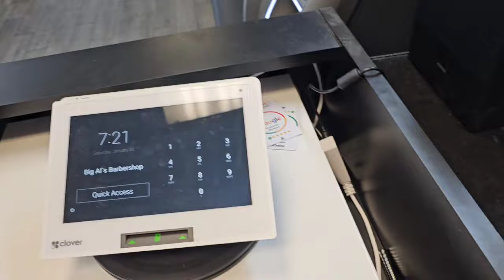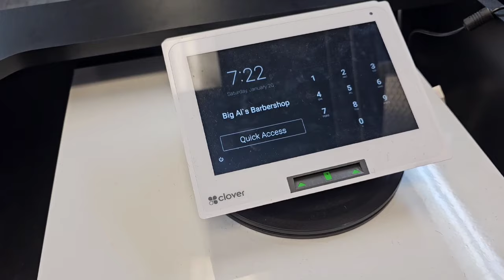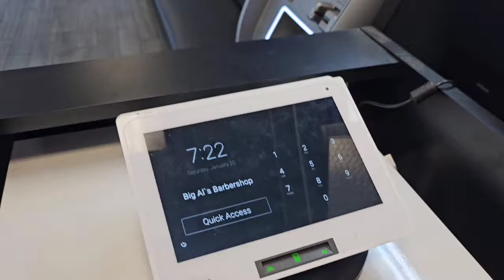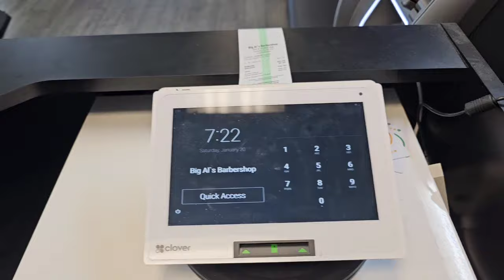Taking Responsibility and Offering Free Service | Big Al's Barber Channel Vlog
"Welcome back to Big Al's Barber Channel! After a refreshing blogging vacation, I'm excited to announce that I'll be dropping vlogs at least twice a week from now on. In today's vlog, I open up about a recent appointment mishap that was totally my fault. But hey, I believe in taking responsibility, so I decided to make it right by offering a free service to the affected client.

In addition to sharing this personal story, I've also included clips of a #2 zero taper haircut I did on a young man. It's always a pleasure to work with young clients and create fresh and stylish looks for them.

If you enjoy my content and want to stay updated with my latest vlogs, make sure to subscribe to Big Al's Barber Channel and don't forget to smash that thumbs up button! Your support means the world to me. Let's continue this barber journey together!"